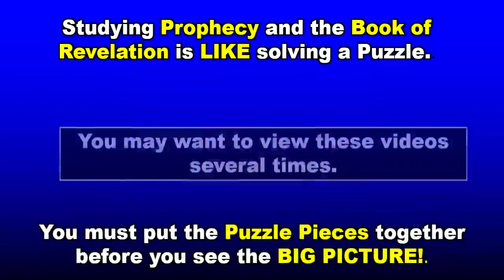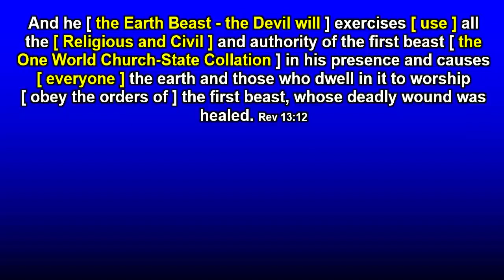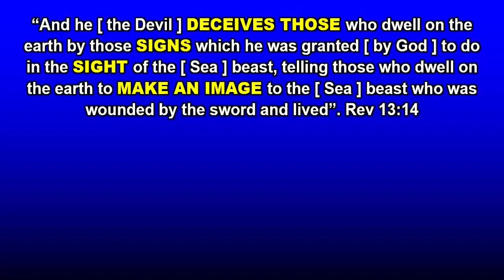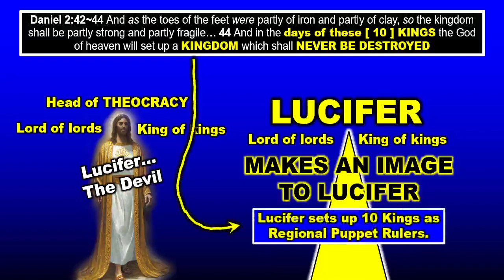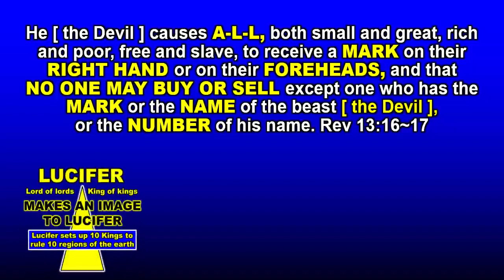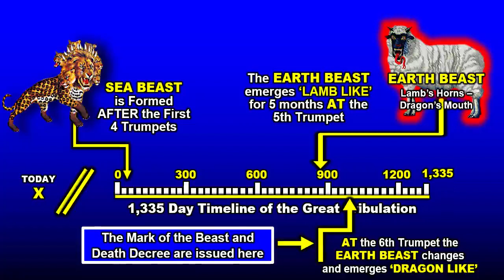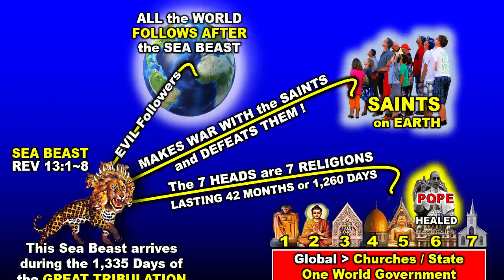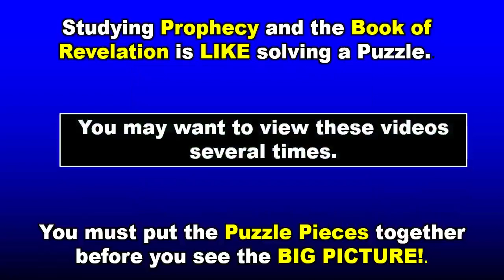Can the Devil Trick You? Part 2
Part 2: In this prophecy part 2 teaching we show that the Earth Beast in Rev 13:11 is the Devil and he emerges from the earth. God cast the Devil out of heaven into the earth on RESURRECTION SUNDAY. The Devil and his evil angels are currently restricted by God to the ABYSS. This is a different dimension that God limits the Devil. Soon, when the 5th Trumpet sounds Jesus will release the Devil and his evil angels from the ABYSS. THE DEVIL will come down from the Sky impersonating Jesus coming in the clouds of glory.

Accompanying Lucifer in the clouds will be 200,000,000 of his evil Angels. WOW!He will masquerade as Jesus and will perform great miracles and amazing feats on earth... even calling FIRE down from the sky DESTROYING CITIES and groups of people.In Revelation 13:11 the devil emerges from the earth and is described as a BEAST. There are many Bible texts supporting this fact that the Devil was ‘CAST’ into the earth, and we share them in this video. In Rev 13:11 the Devil is described as having “two horns like a LAMB and SPOKE LIKE A DRAGON”. This description of the EARTH BEAST indicates that initially the Devil will be KIND and GENTLE like a LAMB… like Jesus.

The Devil initially MASQUERADES as Jesus to win over the people of earth. Don’t forget what the Bible says about the Devil in John 8:44, “He [the Devil] was a murderer from the beginning, and does not stand in the truth, because there is NO TRUTH IN HIM. When he speaks a lie, he speaks from his own resources, for HE IS A LIAR AND THE FATHER OF IT. So when the Beast from the Earth… the Devil shows up at the 5th Trumpet he will seem to be like Jesus but everything out of his mouth will be a lie.

At the 6th Trumpet the Earth Beast, Lucifer the Devil will setup a ONE WORLD GOVERNMENT with Lucifer at its head. This is the IMAGE he commands to be established in Rev 13:14. He wants to be King of kings and Lord of lords. Lucifer will issue an order to KILL everyone that does NOT give their loyalty to him. Only those who have the 666 mark of the Beast will be spared. Many Christians will be martyred at this time.

Those who place total FAITH in Jesus during the 1,335 days of the Great Tribulation will be ‘SEALED’. Their name will be found in the BOOK OF LIFE and even if they are martyred, they will be RESURRECTED in a few days when Jesus comes in the clouds.

Links to Sea Beast Rev 13:1-10 Videos